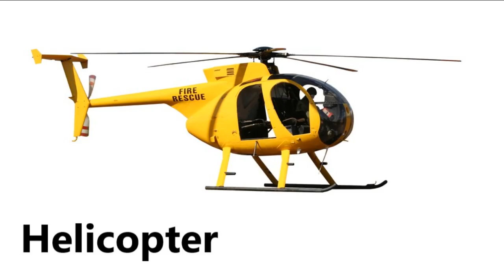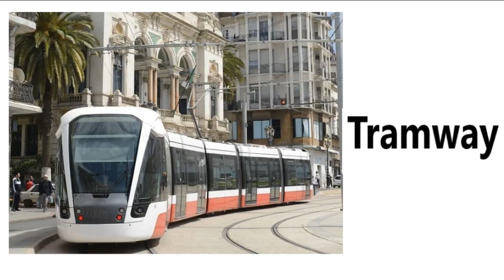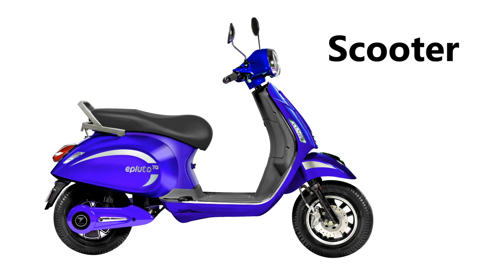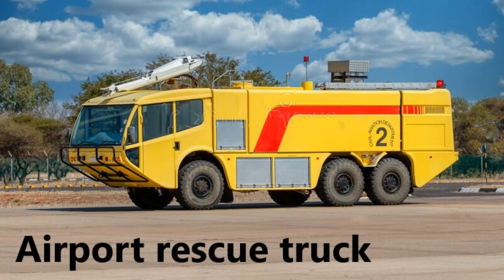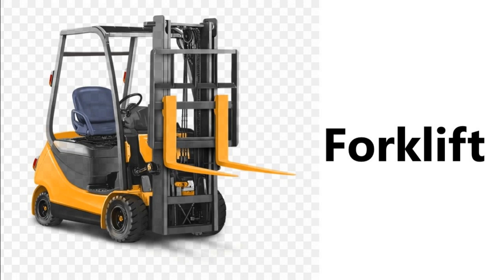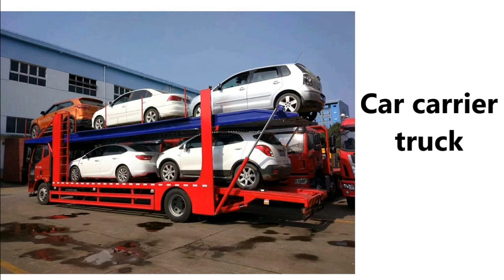kids vocabulary - Transportation vehicles - Emergency & Heavy construction vehicles